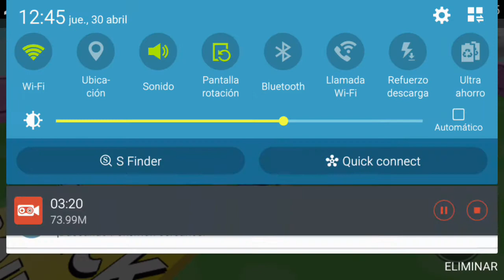JUGANDO MAPA DE PARKOUR EN ROBLOX PARTE 2 |COLABORACIÓN CON DYLAN GAMEPLAY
Canal de mi hermano Dylan